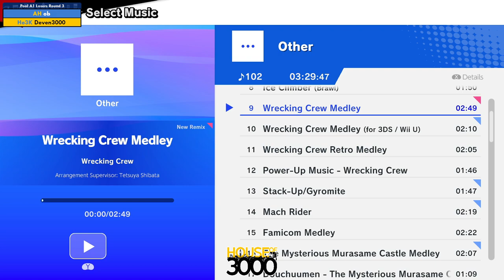Xeno330 Pool A1 Losers Round 3 ob vs Deven3000